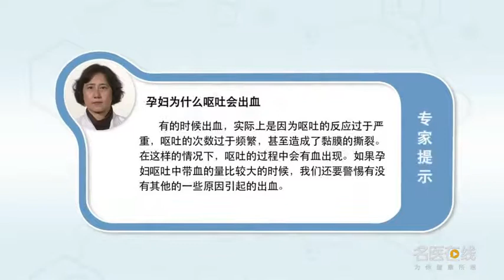孕妇为什么呕吐会出血 孙晓燕 首都医科大学附属宣武医院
孕妇呕吐出血实际早期的时候孕妇会有一些呕吐的反应，有的时候会出血是正常的。因为这种呕吐的反应过于严重、呕吐的次数过于频繁造成了喷门黏膜撕裂，这样的情况下呕吐会有血出现。当然这之前一定要判断呕吐只是因为早孕反应引起而不是其他的情况引起。如果是孕妇呕吐中带血，如果血的量比较大的时候，我们还要警惕有没有其他的一些原因引起。比如：胃部的溃疡、胃消化道的溃疡、十二指肠的溃疡甚至一些消化道的肿瘤也会引起这样的出血。

Why do pregnant women vomit and bleed
In the early stage of vomiting and bleeding, pregnant women will have some vomiting reactions, Sometimes it's normal to bleed. Because the reaction of vomiting is too serious and the frequency of vomiting is too frequent, which causes the tear of the mucous membrane of the orifice, In this case, there will be blood in vomiting. Of course, it must be judged before this that vomiting is only caused by early pregnancy reaction rather than other conditions. If a pregnant woman has blood in her vomiting, If the amount of blood is large, We should also be wary of other causes. For example, gastric ulcer, gastrointestinal ulcer, duodenal ulcer and even some digestive tract tumors can cause such bleeding.